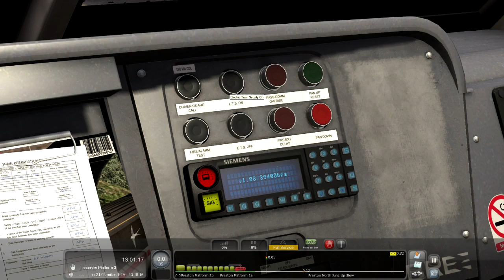LET ' S PLAY Train Simulator 2014 WCML Over Shap | Class 90 DVT & Class 390 #2#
Hoy un poco de quickdrive en la nueva ruta WCML Over Shap.

Si te gusta dame un like para seguir haciendo videos como éste.

Grácias y saludos!